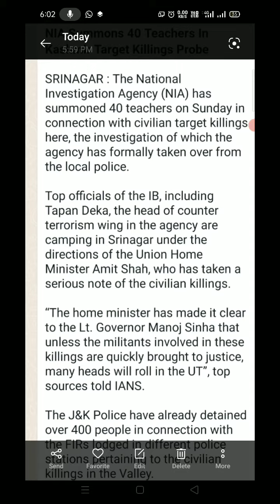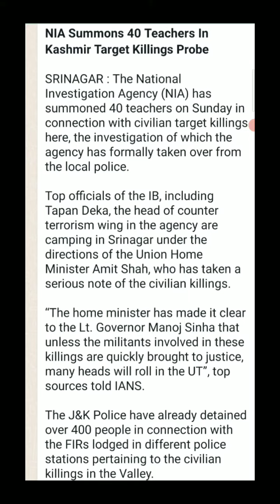NIA Summons 40 Teachers In Kashmir Target Killings Probe. nia kashmir probe killingspree 👇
SRINAGAR : The National Investigation Agency (NIA) has summoned 40 teachers on Sunday in connection with civilian target killings here, the investigation of which the agency has formally taken over from the local police.

Top officials of the IB, including Tapan Deka, the head of counter terrorism wing in the agency are camping in Srinagar under the directions of the Union Home Minister Amit Shah, who has taken a serious note of the civilian killings.

“The home minister has made it clear to the Lt. Governor Manoj Sinha that unless the militants involved in these killings are quickly brought to justice, many heads will roll in the UT”, top sources told IANS.

The J&K Police have already detained over 400 people in connection with the FIRs lodged in different police stations pertaining to the civilian killings in the Valley.

Top sources said the detained people have known links with the proscribed Jamaat-e-Islami, Tehreek-e-Hurriyat and others with known militant links in the past.

The NIA has taken over the investigation into the murders of principal Supinder Kour and teacher Deepak Chand, who were killed by militants inside the school premises in the Eidgah area of Srinagar city.

The 40 teachers summoned by the NIA at 4 p.m. on Sunday at its Church Lane office in Srinagar belong to various schools in Srinagar city. — (IANS)